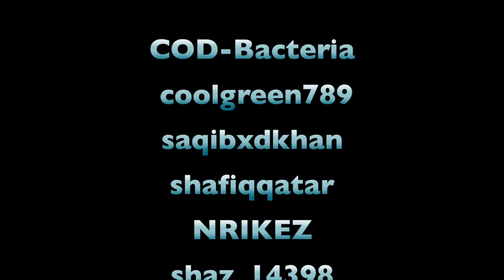100th Video Special Best Channel Moments Montage!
Thank You guys for everything! You guys are the best people on the planet!

EXTRA TAGS
COG GHOSTS KEM Strike
KEM Strike Tips COD GHOSTS
Playstation 4 GroundWar
Ps3 Groundwar New Information
DOUBLE KEM Strike on COD GHOSTS Fail
Funny Moments COD GHOSTS
Trolling in COD GHOSTS
Funniest COD GHOSTS Video
Secret Information COD GHOSTS
KEM Strike on DLC Maps
New Information Call Of Duty GHOSTS
TRIPLE KEM STRIKE on COD GHOSTS Fail
Driftor Sc2010 gun review "Best Song"
Best Chasm Gameplay on GHOSTS
Best Kill Confirmed Gameplay on GHOSTS
SOLO Beast Quick Fast KEM Strike
No Support KEM Strike
Titanfall New Maps & Guns
Call Of Duty: Ghosts Multiplayer Gameplay
Tips & Tricks
Tips and Tricks
Fastest Way To Rank Up
Fastest Way To Level Up
Call of Duty Ghosts
PewDiePie COD GHOSTS
Pewdiepie cod
How To Get Gold Guns
How To Unlock All Titles and Emblems
Best Class Setup In Ghosts
Best Classes For 100+ Ghosts
Best Classes For KEM Strikes
Best Class for KEM Strike
Ghosts Double KEM Strike
Ghosts Double KEM Srike
AK-12, FAD, HONEY BADGER, MSBS, R5RGP, SA-805, SC-2010
BIZON, CBJ-MS, K7, MTAR-X, VECTOR CRB, VEPR
AMELI, CHAIN SAW, LSAT, M27, IAR
IA-2, MK14, EBR, MR-28, SVU
L115, LYNX, USR, VKS
FP6 MAUL MTS255 Riot Shield
.44MAGNUM, M9A1, MP-443, GRACH, P226, PDW
PANZERFAUST, KASTET, MK32
Sat Com, I.M.S, Guard Dog, Sentry Gun, Trinity Rocket, Gryphon, Vulture, Battle Hind, Juggernaut Maniac, Juggernaut, Helo Pilot, Specialist, Assault, Support, KEM Strike, K.E.M. Strike Gameplay
Easiest way to get KEM Strikes
Fastest Way To Get Squad Points
Easiest Way to Get Squad Points
Worlds Best COD Player
PewDiePie
PewDiePie COD
Pewds plays COD
Vanoss KEM Strike
Worlds First Gameply Fog
Worlds First Gameplay Invasion
Worlds First Gameplay NightFall
Easy KEM Strike
Hack KEM Strike
Best Multiplayer Class Loadout
KYR Speedy COD GHOSTS
Vanoss COD GHOSTS
Thief PS4 Review
Battlefield 4 Review PS4
COD GHOSTS Ps4 Review
NFS Rivals Ps4 Review
Best Trolling Video COD GHOSTS
Trolling in Infected COD GHOSTS
SWAG
Grand Theft Auto Online RP Points
Grand Theft Auto Online details
Bus Routes
GTA V activities
DLC content
Shooting Range
Planes
Tennis
Bike Racing
Tips for MOAB
Tips & Tricks KEM Strike
Big Foot in COD GHOSTS
Worlds Fastest
No Monetization
No Ads Advertisements NO
Dem Tags.